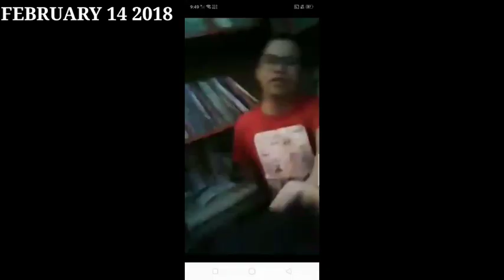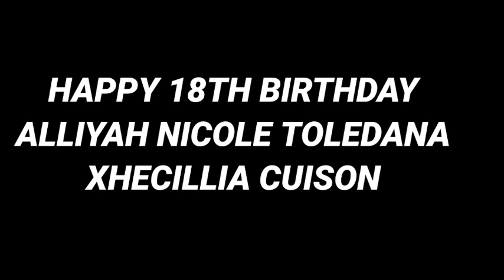HAPPY 18TH BIRTHDAY CLASSMATE KO ALLIYAH NHICOLE TOLEDANA XHEILLIA CUISON